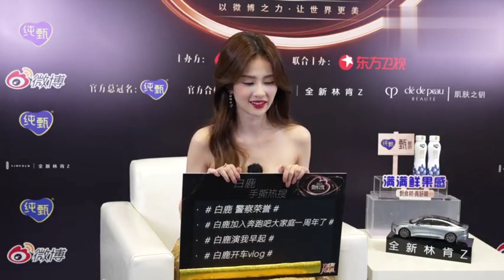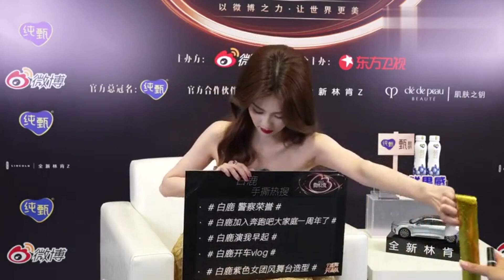白鹿竟然是《奔跑吧》忠实粉丝！自曝录《奔跑吧》是自己的梦想！爆料自己作息很差加班超辛苦！奔跑吧